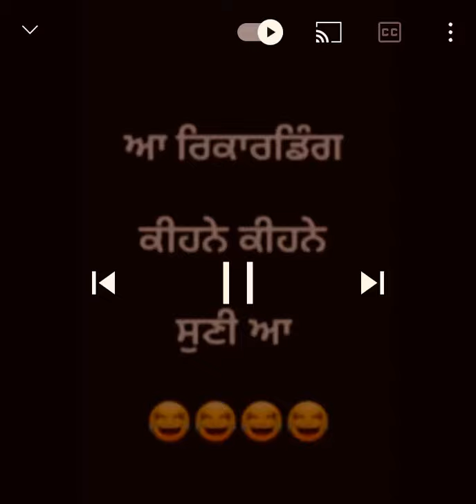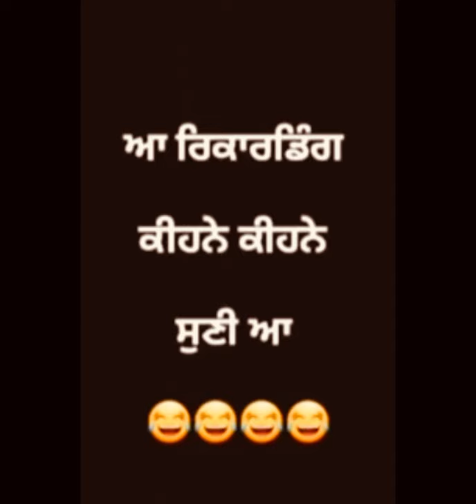Punjabi Funny Call Sun k Sari tension door ho jaugi 😂😂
Punjabi Funny Call
punjabi phone call
funny call
very funny video call
punjabi comedy call